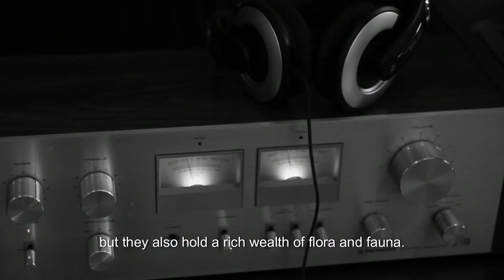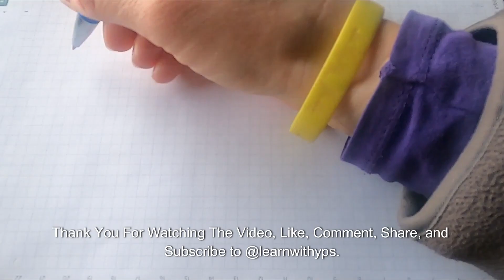The Great Himalayan - महान हिमालय